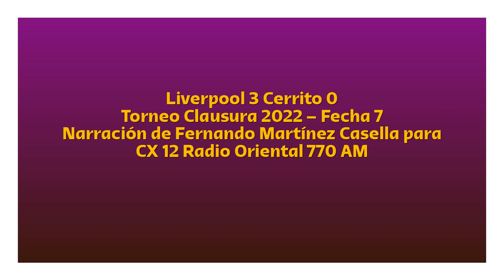Liverpool 3 Cerrito 0 - Clausura 2022 (por Fernando Martínez Casella)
Los goles del partido, por Fernando Martínez Casella y Gustavo Clavijo para CX 12 Radio Oriental 770 AM.